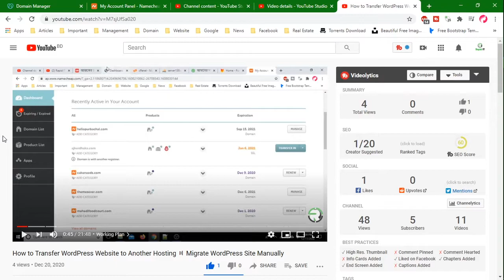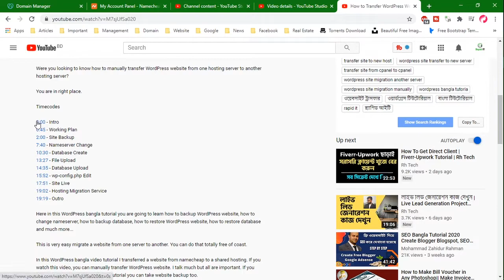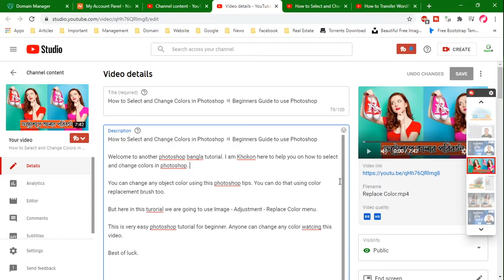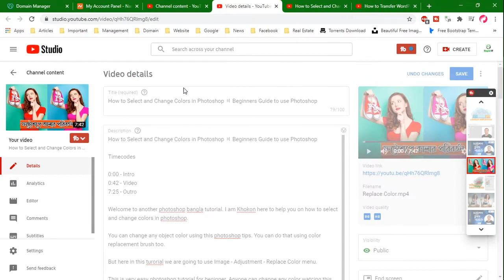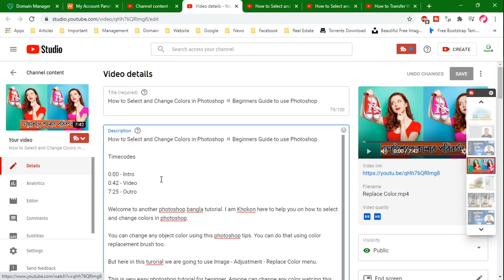How to Add Chapters / Timestamp / Timecodes on YouTube Videos〣 YouTube Bangla Tutorial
Do you know how add timestamp, timecodes or chapters on youtube video? Here in this youtube bangla tutorial you are going to learn this.